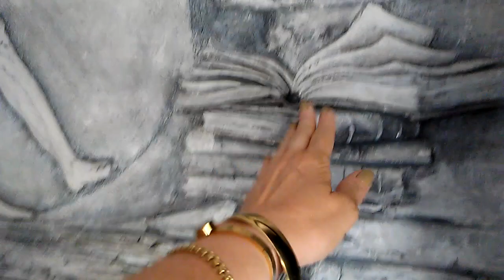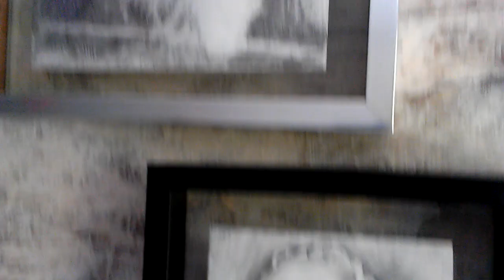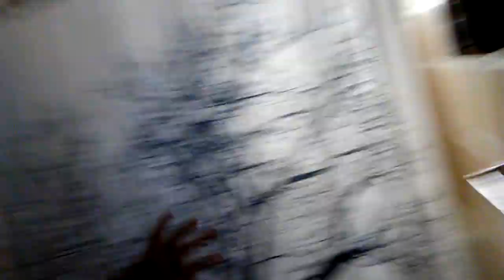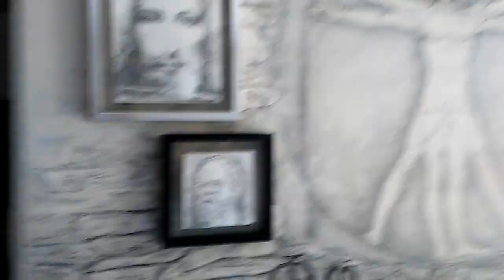Elvira (Artist, teacher and designer of the studio apartments)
Elvira is more than a super host at Caribe Campo Condos in Sosua, Dominican Republic. She has many talents in the arts and does her best to share them with the world.
If you are interested in commissioning Elvira for your custom art wall, interior design or even your business, or to just get a consultation, please email her at